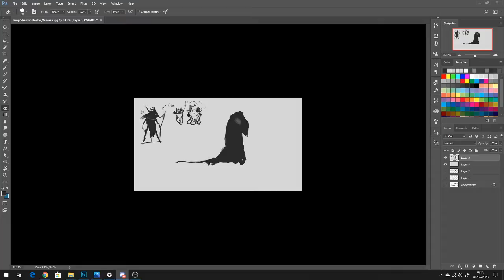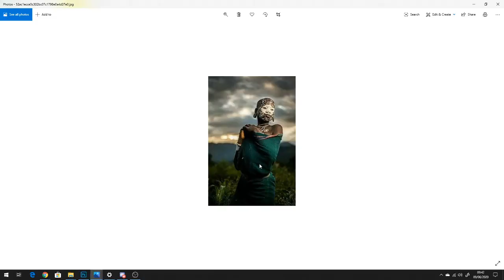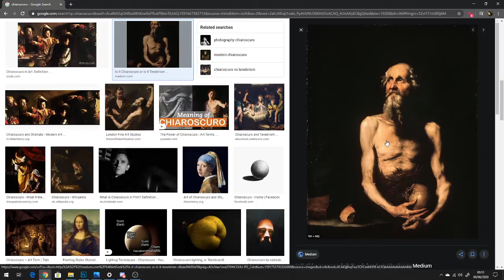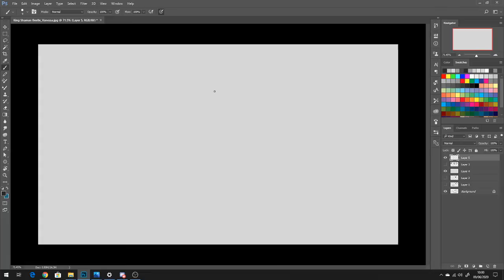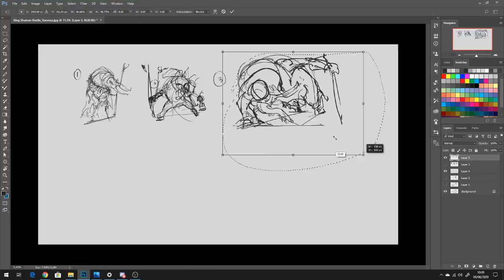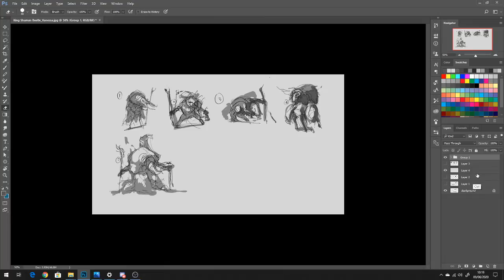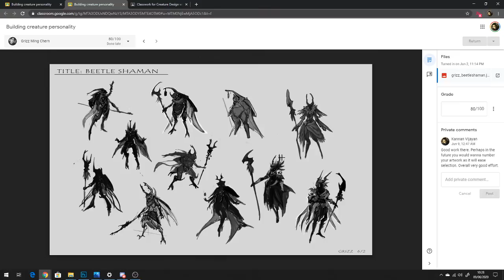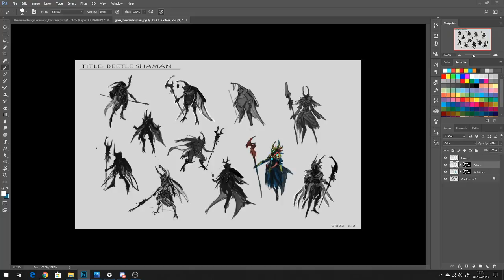Creature Design 03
Sketching and painting: Creature Design